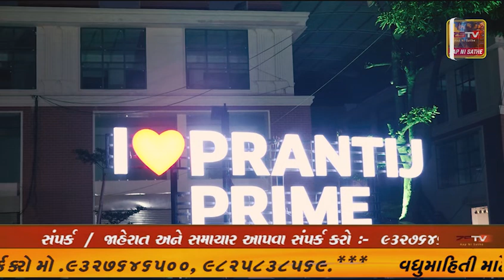ચોટીલા માં રામ-રહીમ ફાઉન્ડેશન ચોટીલા અને નવરંગ નેચર ક્લબ રાજકોટના સંયુક્ત ઉપક્રમે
# ચોટીલા માં રામ-રહીમ ફાઉન્ડેશન ચોટીલા અને નવરંગ નેચર ક્લબ રાજકોટના સંયુક્ત ઉપક્રમે રાહતદરે રોપા વિતરણ કાર્યક્રમ યોજાયો